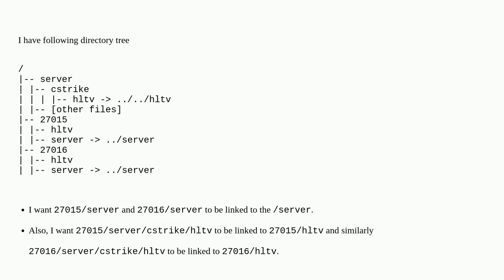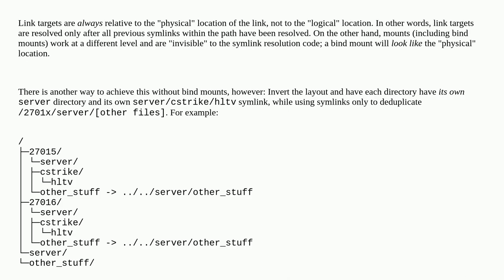How to create symbolic link relative to the other symbolic link?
A special thanks goes out to the community

  mount ln symbolic-link